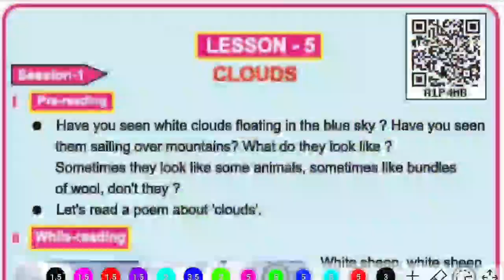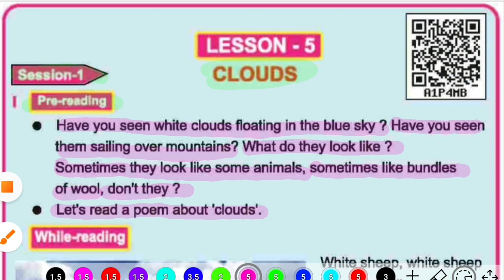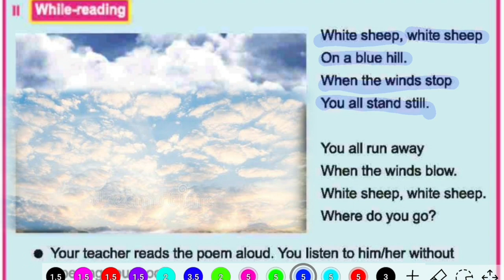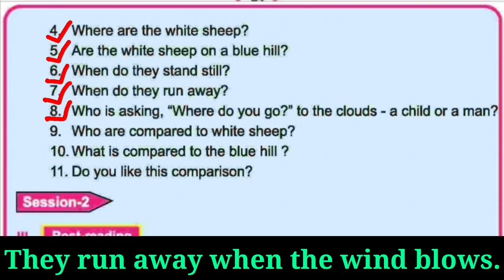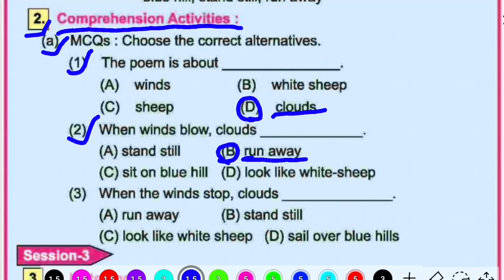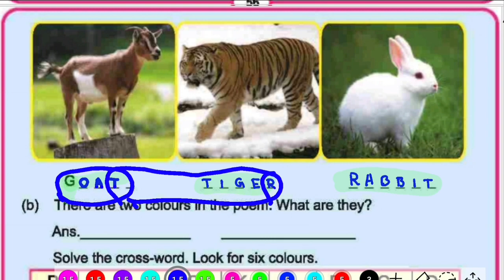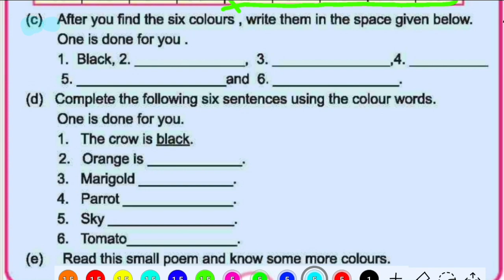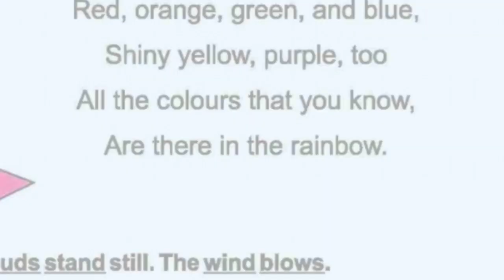class 5 english lesson 5 clouds with question answer odia medium part 1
odia medium